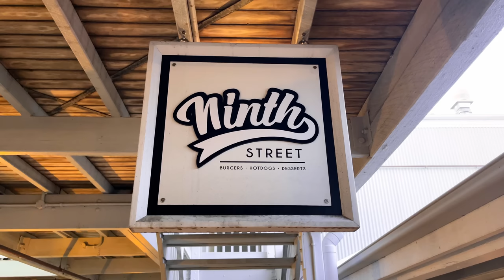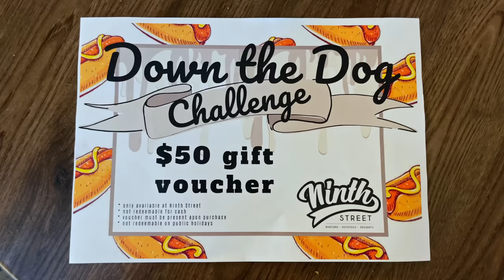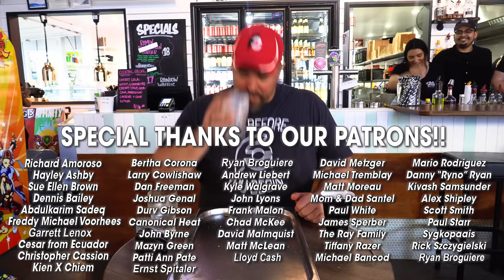Ninth Street’s 3kg Loaded Hot Dog Challenge on Sunshine Coast Is So Tough That People Quit Trying!!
American professional eater Randy Santel versus Ninth Street's "Down The Dog" 32" Long 3kg Loaded Chili Cheese Coney Hot Dog Challenge, hosted by Ninth Street in Mooloolaba, Queensland on the Sunshine Coast inside The Wharf Mooloolaba!! My girlfriend @KatinaEatsKilos and I left Darwin, Northern Territory, Australia and headed east over to Brisbane, Queensland, Australia where I attempted 5 delicious Australian competitive eating challenges around the greater Brisbane metro area, including Gold Coast and Sunshine Coast. For final food challenge #5, my Aussie friend with his son picked me up in Brisbane and we drove up to Ninth Street which is part of The Wharf Mooloolaba in Mooloolaba on the Sunshine Coast of Queensland. I attempted their "Down The Dog" 32" Long 3kg Loaded Chili Cheese Coney Hot Dog Challenge which had a very short 30 minute time limit, only beaten previously by 3 of my Australian competitive eating friends. The hot dog challenge consists of a 2kg loaded hot dog served with 1kg of chips. There is a 32-inch long French baguette sliced open and filled with 4-5 hot dogs / sausages, topped with homemade chili, cheese sauce, healthy onions, jalapenos, tomato slices, scallions, and then ketchup and mustard. There are no drinks or desserts required. I was trying to become just the 4th champion to finish within 30 minutes to earn my $49 AUD meal free plus a sweet T-Shirt, Certificate of Completion, $50 AUD gift voucher to come back and use later, and spot on Ninth Street's Wall of Fame. BIG thanks to everyone with Ninth Street inside The Wharf Mooloolaba on the Sunshine Coast of Queensland, Australia for the wonderful food, drinks, desserts, and hospitality!! Special thanks also to all the amazing people from around the greater Sunshine Coast area who came up that Sunday afternoon to watch and meet me!! We appreciate everyone in Queensland and around the rest of Australia who watches videos and supports our hard efforts!! The next 3 videos will feature food challenges I attempted while in Bali, Indonesia and I hope you all enjoy watching them!!

A&Z #1172 - Can American professional eater Randy Santel conquer Ninth Street's "Down The Dog" 32" Long 3kg Loaded Chili Cheese Coney Hot Dog Challenge, hosted by Ninth Street in Mooloolaba, Queensland on the Sunshine Coast inside The Wharf Mooloolaba??

This restaurant food challenge video was filmed on Sunday, April 16, 2023 (4/16/2023).

“Up and Ahead" by Sven Karlsson
"Wasted" by Wellmess